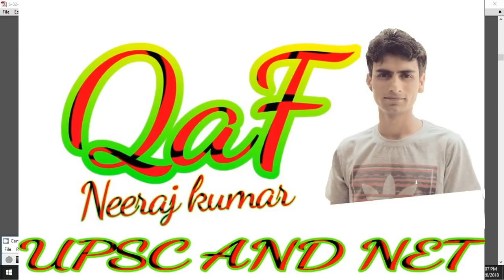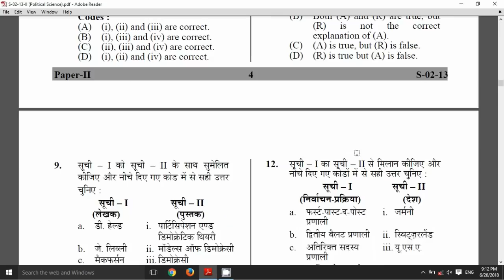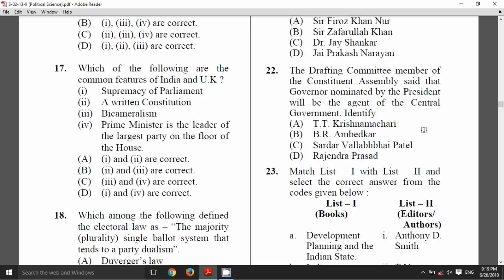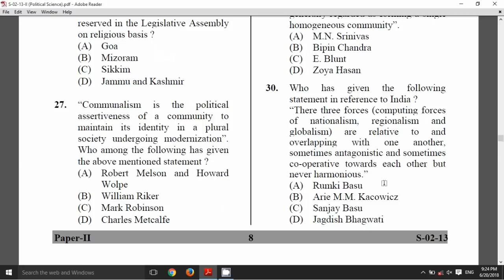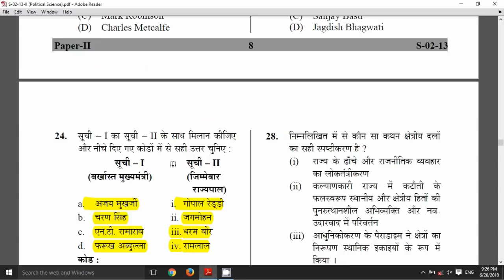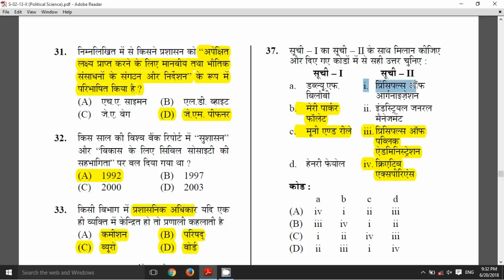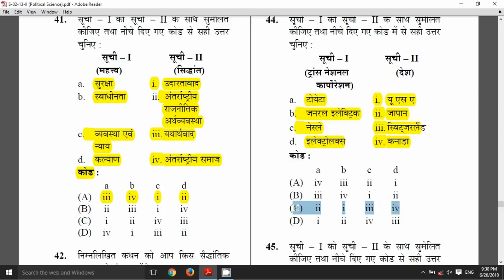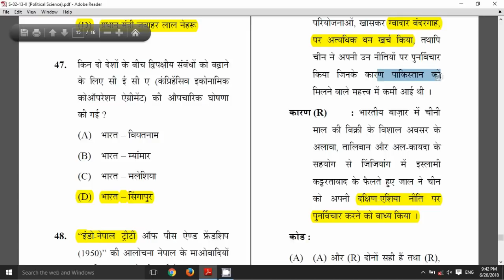CBSE NET POLITICAL SCIENCE SOLVED PAPER SEP 2013 ( LECTURE 14 )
USEFUL FOR NET/SET TGT PGT AND OTHER TEACHING JOBS